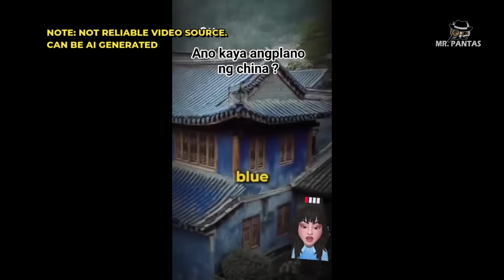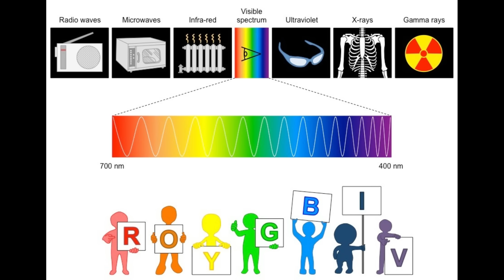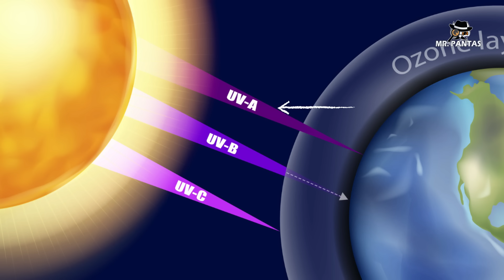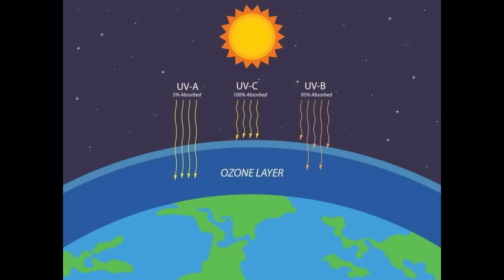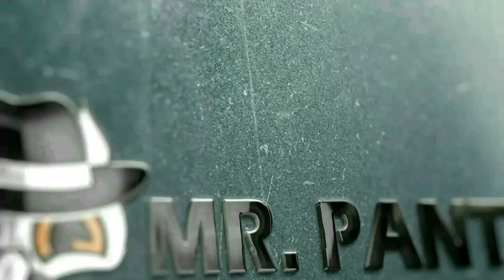VIRAL NA ASUL NA BUBONG SA CHINA! BAKIT NILA ITO GINAGAWA? PARA SAAN ITO? | Bagong Kaalaman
Viral na ngayon ang tungkol sa asul na bubong na ito. Bakit nila ito ginagawa? Naghahanda ba sila sa paparating na sakuna?

Creator's notes:
Any inquiry, send us direct message to my email